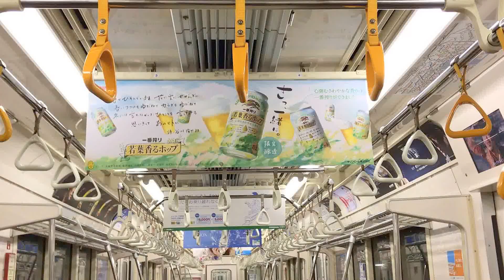板野友美,北川景子,石原さとみ,池田エライザ,安室奈美恵,福山雅治ほか〈電車内流し撮り映像◎2017/3/25：Week12〉地下鉄東京メトロ中吊り広告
〈movie〉Billboard AD TOKYO, Japan
 - Tokyo Metro HOT 100 Graphics（Mar. 25, 2017）